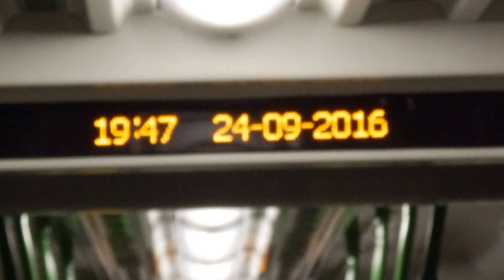Jazdu električkou v Arade odporúčam,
pretože tu jazdili už v roku 1869 v tejto dobe to samozrejme ešte neboli elektrické. Električková sieť je v meste veľmi hustá, dĺžka totiž činí 46 kilometrov a v prevádzke je spolu 250 električkových vozidiel.